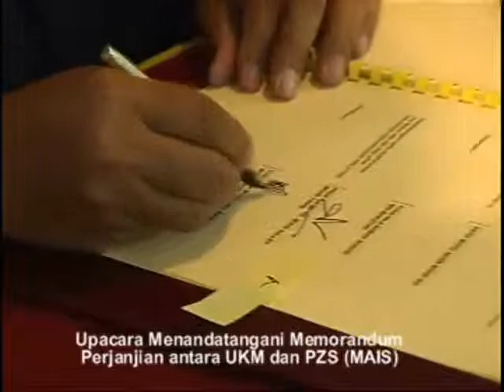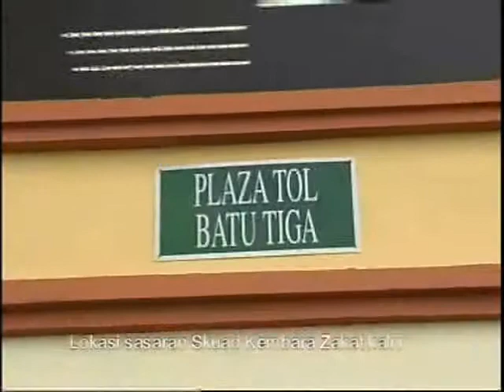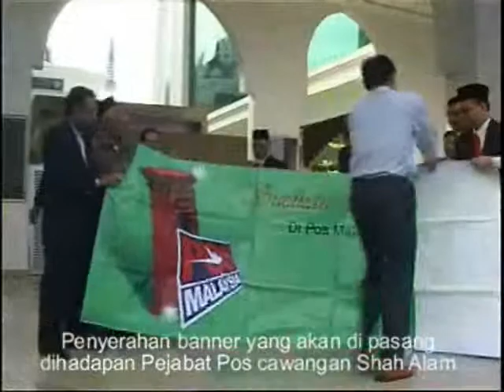Aktiviti Kutipan Zakat (LEMBAGA ZAKAT SELANGOR)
Antara aktiviti kutipan yang dijalankan oleh Lembaga Zakat Selangor (sebelum ini dikenali Pusat Zakat Selangor). LZS mengajakan kerjasama dengan badan2 kerajaan, swasta dan individu korporat bagi menyebarkan dakwah zakat.